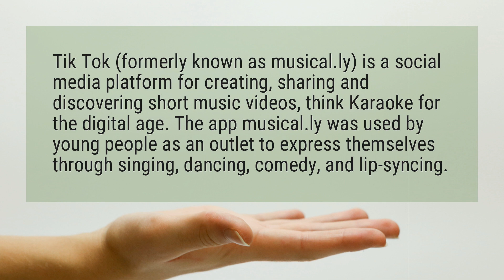What does IBFS stand for on Tik Tok?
Tik Tok (formerly known as Musical) is a social media platform for creating, sharing and discovering short music videos, think Karaoke for the digital age. The app Musical was used by young people as an outlet to express themselves through singing, dancing, comedy, and lip-syncing.